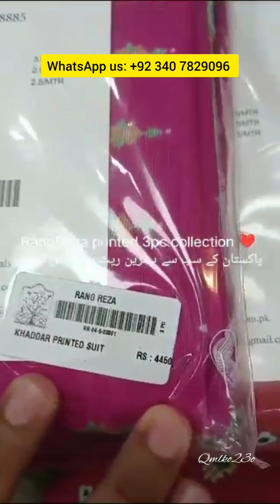Rang Reza A Premium Khaddar collection 2024 qiratcollection khaddar #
Rang Reza A Premium Khaddar collection 2024

Digital Printed premium air jet khaddar 3pc collection...
1... Digital printed premium khaddar shirt.
2.. Digital printed premium khaddar dupatta
3.. Dyed khaddar trouser
MashaAllah 10 pcs in set

Code: Qmlko23o
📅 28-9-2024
Video link 👇